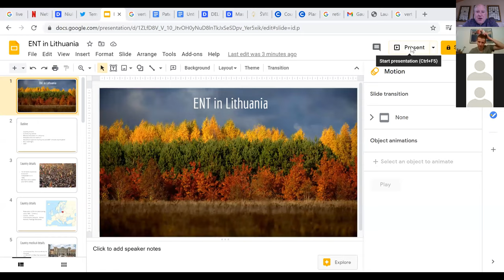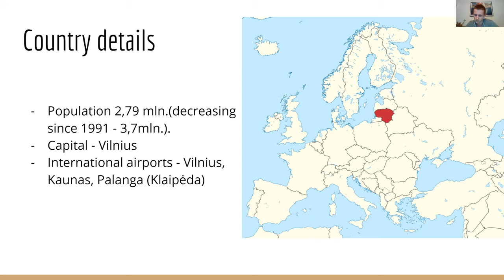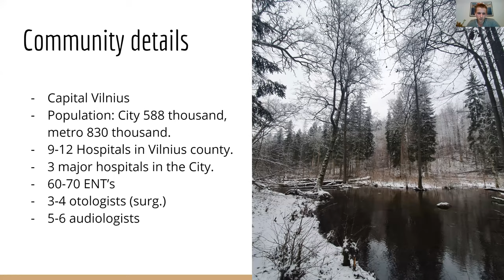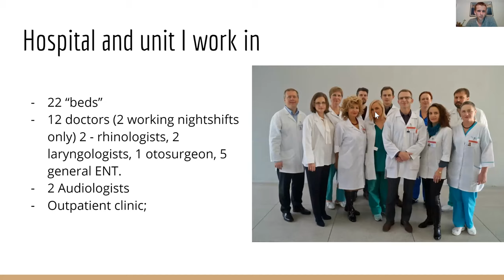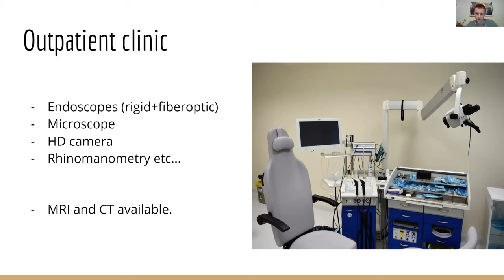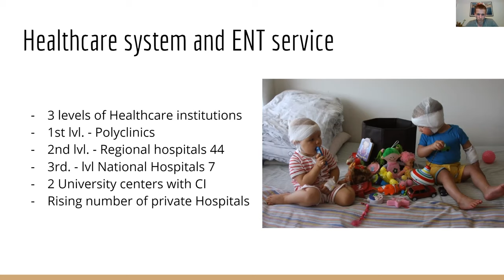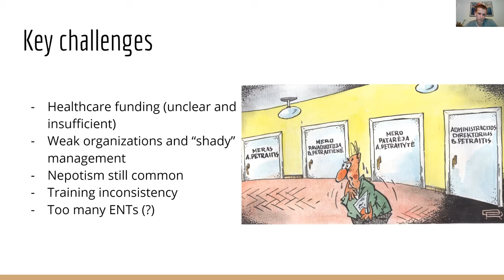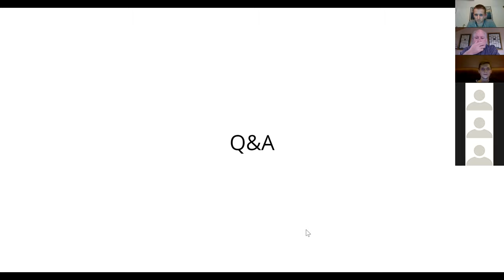ENT Services in Lithuania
Dr Tomas Jakštas
Kardiolita Hospital, Vilnius